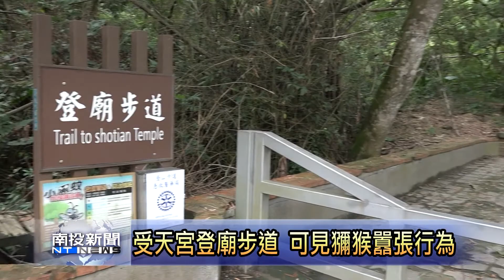南投新聞 人與獼猴如何和平共存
連接名間鄉，與彰化二水的受天宮登廟步道，附近常常都可以看到整群的獼猴，母猴與小猴子溫馨互動，成為一幅迷人的生態美景，不過這些獼猴，因為長期，受到路過遊客，順手飼養，竟然開始會搶人食物、破壞水果園等情形，讓民眾對牠們是又愛又恨，接下來，就透過鏡頭，帶大家一起來了解。